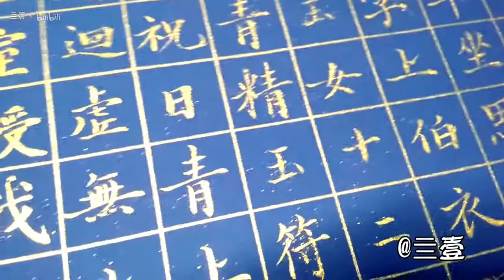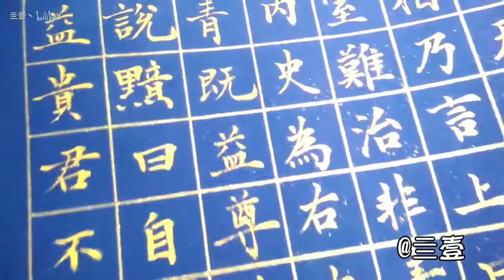【亖壹】零基础自学的毛笔字会写成什么鬼样？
会一直加油！
笔：秀意
纸：蓝底方格纸
墨：金粉墨水
微博：亖壹
字群见简介
以上，比心！